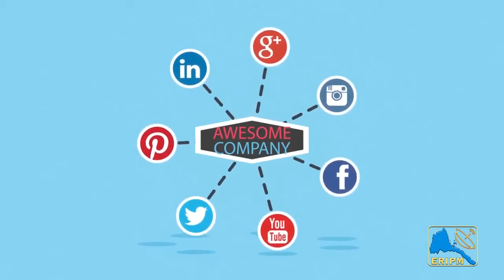ERIPM | ሃዋርያ ሰላም ጠሊምና | Current Affairs ~ እዋናዊ ጉዳያት